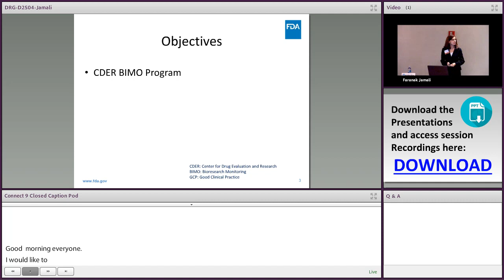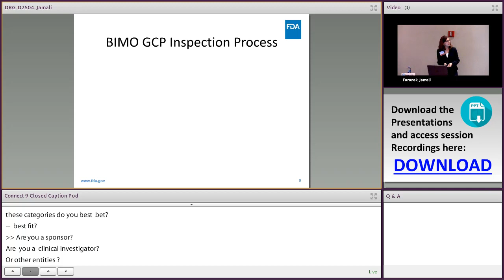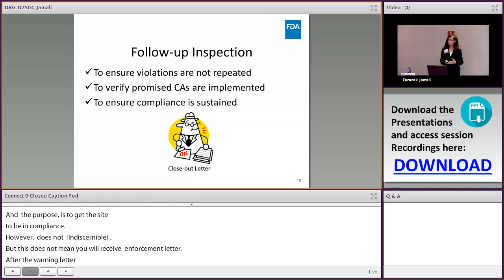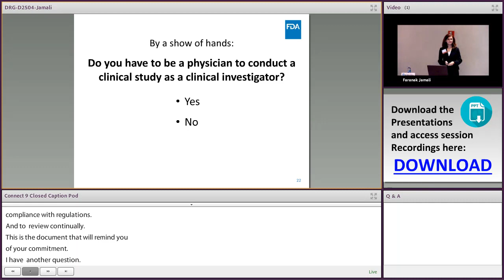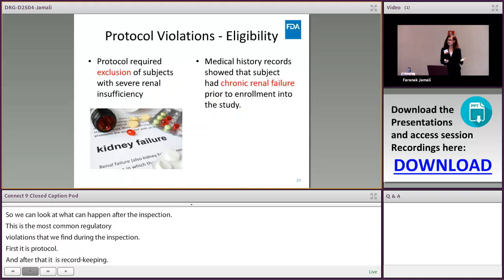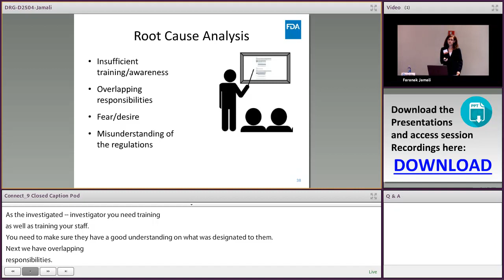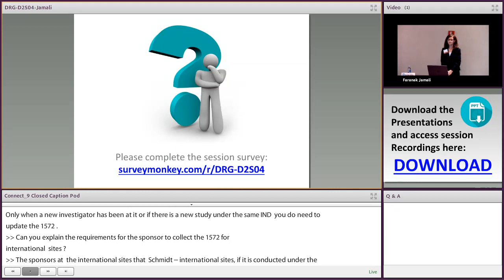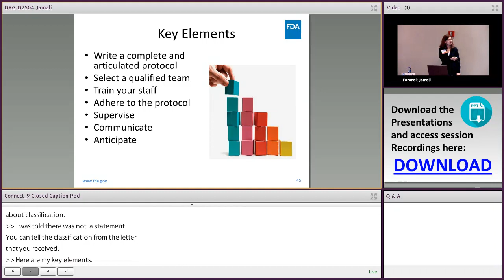Overview of Clinical Investigator Responsibilities and Inspectional Findings (11/14) REdI 2017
Faranak Jamali provides an overview of clinical investigator responsibilities when conducting clinical studies regulated by the Center for Drug Evaluation and Research (CDER), FDA. He discusses regulatory violations that might occur due to lack of Good Clinical Practice (GCP) compliance, the underlying causes, and the potential corrective actions to prevent future violations. The main message is that clinical studies conducted in accordance with GCP regulatory requirements will be better able to ensure data are reliable and to protect safety of the participating subjects.